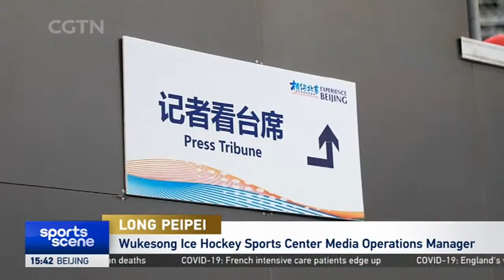Wukesong Sports Center -"Experience Beijing" test events -Ice hockey | 2022 Winter Olympics北京2022冬奥会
The Wukesong Sports Center, which hosted basketball during the 2008 Beijing Summer Olympics, has completed its transformation into the official ice hockey venue for the 2022 Winter Games. And with a 10-day testing period now underway, Sports Scene's Wang Dong visited the site for an introduction to some of its new features.